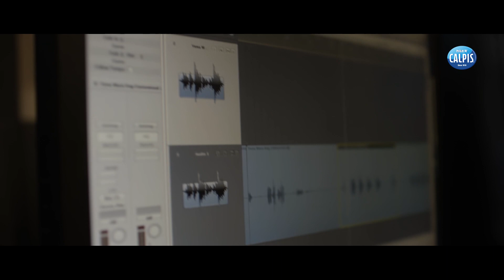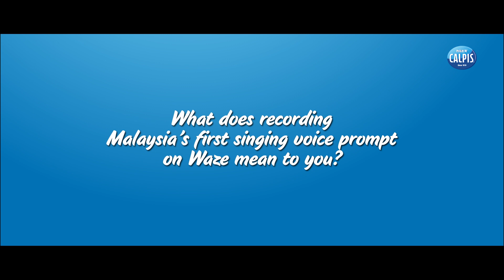Malaysia’s First Singing Waze Voice Prompt feat. Yuna (Behind The Scenes)